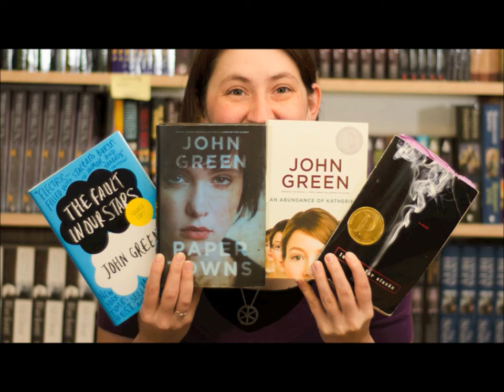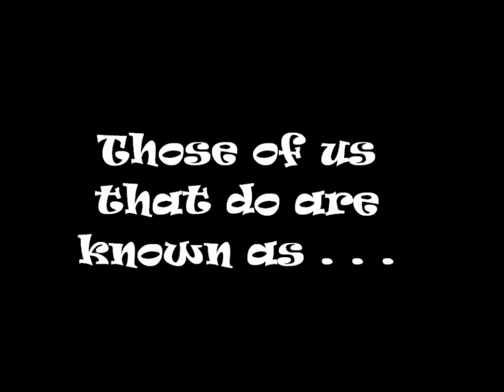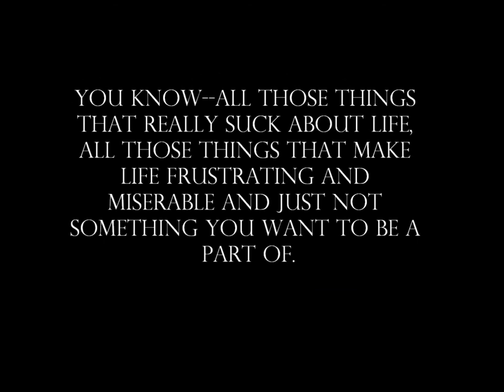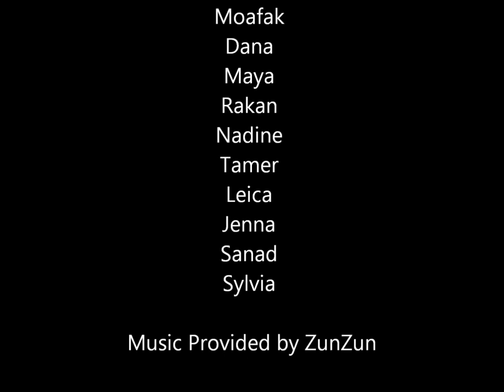Nerdfighters: Scorpion Style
Video introducing ACS Nerdfighters